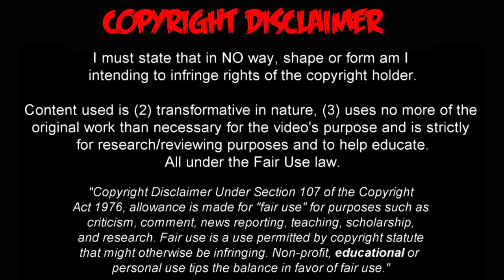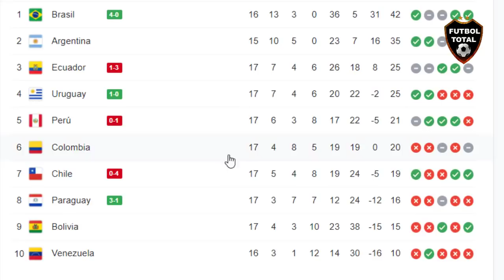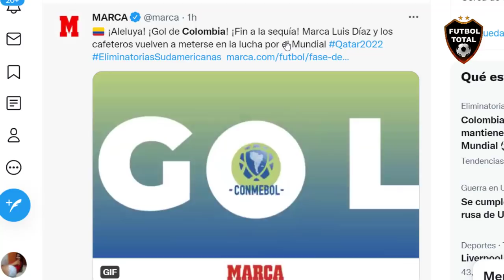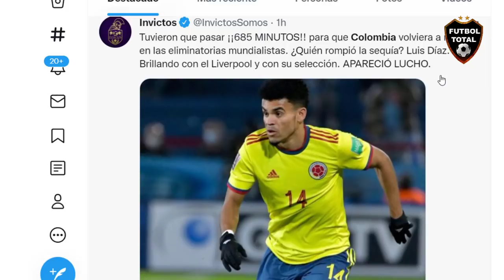🇨🇴 CUENTAS PARA LA CLASIFICACION DE LA SELECCION COLOMBIA? GOL DE LUIS DIAZ COLOMBIA vs BOLIVIA 3-0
🇨🇴 CUENTAS PARA LA CLASIFICACION DE LA SELECCION COLOMBIA? GOLAZO DE LUIS DIAZ COLOMBIA vs BOLIVIA

DATOS ETRAS:

Tuvieron que pasar ¡¡685 MINUTOS!! para que Colombia volviera a marcar en las eliminatorias mundialistas. ¿Quién rompió la sequía? Luis Díaz. Brillando con el Liverpool y con su selección. APARECIÓ LUCHO.

- ¡COLOMBIA CUMPLIÓ, GANÓ Y TENDRÁ UNA ÚLTIMA CHANCE!

✔️ Con goles de Luis Díaz, Borja y Uribe, goleó 3-0 a Bolivia (quedó afuera de todo) en la fecha 17 de las

📌 En la última jornada, de visitante vs. Venezuela, peleará en busca del Repechaje

- El equipo de Rueda no tuvo problemas con Bolivia y lo derrotó 3-0 en Barranquilla con goles de Díaz, Uribe y Borja. ¡Su paso al repechaje se define en la última fecha!

⚽ Brasil 4-0 Chile
⚽ Colombia 3-0 Bolivia
⚽ Paraguay 3-1 Ecuador
⚽ Uruguay 1-0 Perú

- Colombia ganó, volvió al gol y llega con vida a la última fecha!

Fue victoria 3⃣-0⃣ sobre Bolivia🇧🇴 en el Estadio Metropolitano para llegar a 20 puntos en la Eliminatoria Sudamericana.

⚽️Goles de Luis Díaz, Borja y Uribe

- la selección cafetera derrotó a Bolivia y buscará el repechaje en la última fecha. Deberá derrotar a Venezuela y esperar una caída de Perú. ¿Podrá?

¡UN LUGAR PARA TRES SELECCIONES! El próximo martes, uno de estos tres equipos irá al Repechaje para Qatar2022 y dos quedarán afuera

🔔RECIBE NOTIFICACIONES CADA VEZ QUE PUBLICO UN NUEVO VÍDEO:
2. Dale Check a: "Recibir todas las notificaciones de este canal"
3. Dale a guardar